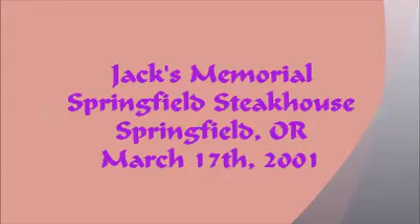2001 Jack Shaffer's Memorial, Centennial Steakhouse, Springfield, OR